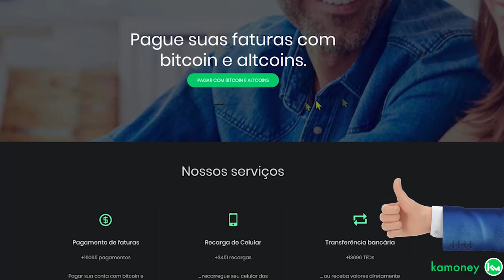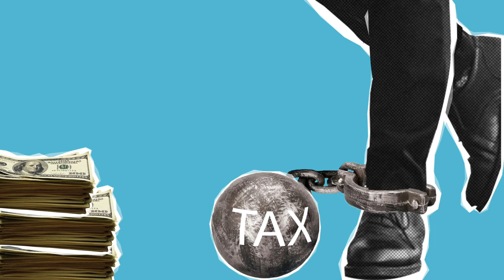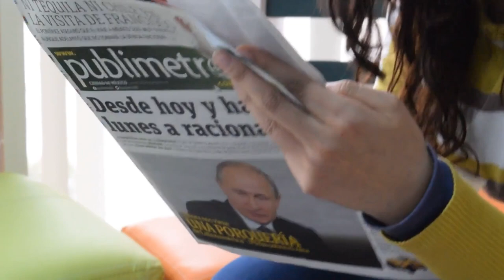BITCOIN É UM TUMOR QUE ESTÁ PREJUDICANDO A ECONOMIA”, SEGUNDO CRÍTICO!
Atenção pessoal porque segundo esse respeitável guru do mercado financeiro o bitcoin está destruindo a economia! Vamos entender melhor.